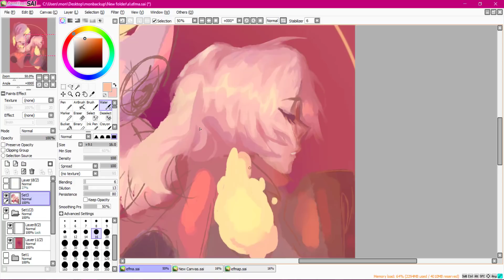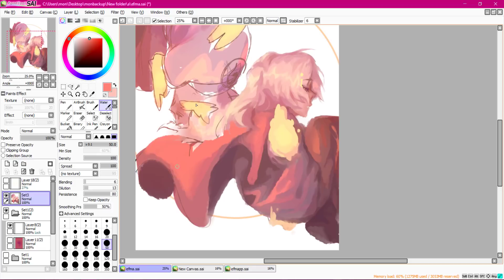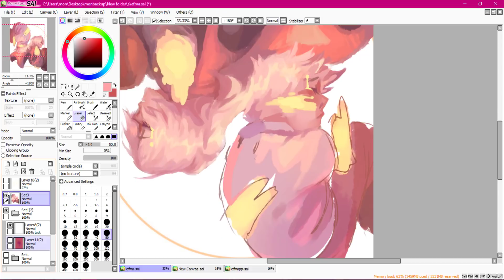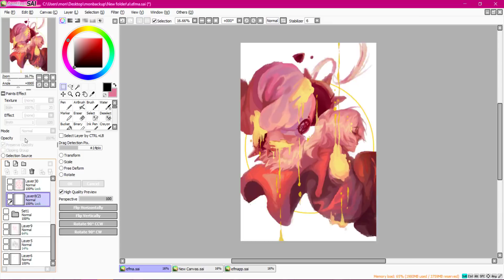☆Speedpaint☆ Fullmetal Alchemist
ELRIC BROOOSSSSSS they make me so sad

rec'd and edited with camtasia studio 9